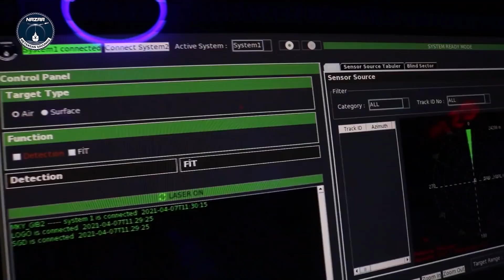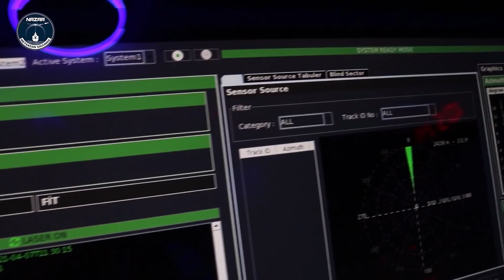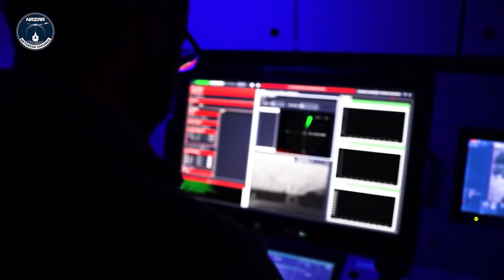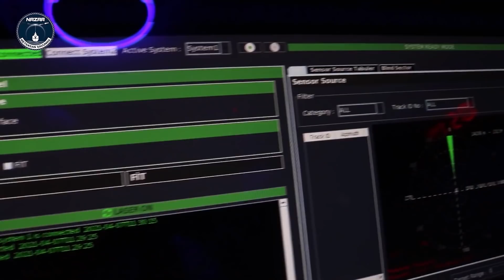METEKSAN NAZAR 'IN MENZİLİ PHALANX 'IN İKİ KATI !! AKINCI VE ULAQ ÜZERİNDE KULLANIM ÖNGÖRÜLÜYOR MU ?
METEKSAN SAVUNMA Genel Müdür Yardımcısı Özgür CANKARA ile NAZAR Lazer Elektronik Taarruz (ET) Sisteminin teknik özellikleri ve Projede gelinen son durum üzerine DEFENCE TURKEY tarafından özel bir söyleşi gerçekleştirildi ve özel bilgiler paylaşıldı.
Elektro-optik (EO) ve Kızılötesi (IR) arayıcı başlıklar, özellikle 3’üncü ve 4’üncü nesil füzelerde kullanılıyor. Bu arayıcı başlıklar, gerçekten son zamanlarda hem kara tesisleri için hem de deniz platformları için ciddi bir tehdit haline geldiler. NAZAR Projesi bu tür tehditlerin, mühimmatların değerli tesis ve platformlara zarar vermeden etkisiz hale getirilmesi için geliştirilen bir sistem.
Şu anda NAZAR Projesinde Kara versiyonunun üretimi tamamlanmış durumda. Kara versiyonu 5 değişik dalga boyunda Elektro-optik ve Kızılötesi güdümlü füzelerdeki arayıcı başlıkları karıştırabiliyor. Yaptığı şeye biz Fonksiyonel İmha (Soft Kill) diyoruz. Fiziksel İmha (Hard Kill)’dan farklı olarak biz aslında arayıcı başlığı körleştirerek hedefi görmesini engelliyoruz.
Sistemin büyüklüğü düşünüldüğünde, sadece örnek olarak söylüyorum, TCG Anadolu gibi büyük bir platform olması gerektiğini düşünüyoruz. Dolayısıyla öyle bir platforma konulacağını değerlendiriyoruz. Bu Proje halen devam ederken kapsamı genişletilerek daha hafif bir versiyonu da üretmek konusunda devam eden sözleşmemize bir ek yapıldı. Bu daha hafif versiyon, belki birkaç dalga boyunu kapsayacak ve daha hafif olacak dolayısıyla daha küçük muharip gemilerde de kullanılabilir olacak. NAZAR bu haliyle, aslında Projenin başından itibaren TF-2000 için uygun bir Elektronik Harp Karşı Tedbir Sistemi olarak düşünüldü. O yüzden de daha tasarım aşamasından itibaren NAZAR Sisteminin TF-2000 Muhriplerinde kullanılması planlanıyordu. Hafif (NAZAR Lite) versiyon ise daha küçük muharip platformlar olan Hücumbotlarımızda, Korvetlerimizde veya Fırkateynlerimizde kullanılabileceğini düşünüyorum.
NAZAR Lazer ET Sisteminin menziline ilişkin neler söyleyebilirsiniz?
Phalanx CIWS’in etkili menzilinden daha fazla. Şu anda şu anda net bir menzil söylemek doğru olmayabilir, o yüzden etki alanının mevcut CIWS Sistemlerine göre çok yüksek olduğunun altını çizmiştim.
NAZAR’ı küçültüp MİLSAR boyutuna getirip, AKINCI veya AKSUNGUR gibi SİHA platformları veya DzKK hizmetindeki Deniz Karakol Uçakları gibi hava araçlarına takmak mümkün olabilecek mi?
Evet bizim öyle bir hayalimiz var. Hatta belki insansız ULAQ SİDA üzerinde bile kullanılabilecek boyutlara gelebileceğini düşünüyoruz.

00:00 Başlangıç
00:15 Nazar Sistemi Tanıtım
02:14 Nazar Deniz'in Uygun Olduğu Platformlar
03:23 Barbaros Fırkateynlere Nazar Sistemi
04:46 Nazar Sistemi Test Sonuşları
05:01 Menzil
05:20 Füze ve Arayıcı Başlık Çapı Bir Etken mi ?
05:50 Nazar Sisteminin Reaksiyon Süresi
08:00 Birden Fazla Tehdit Karşısında Nazar'ın Performansı
08:36 Ulaq ve Akıncı Üzerinde Nazar Sistemi Olacak mı ?

s400 türkiye,
çok namlulu roketatar,
kaplan füzesi,
trg 300 kaplan,
patriot türkiye,
hisar u,
hisar hava savunma sistemi,
hisar a,
hisar o,
stinger,
porsav,
yunan spiker,
hisar u,
ufuk gemisi,
kktc,
yunan spiker,
yunan basınında türkiye,
gezgin füzesi,
akıncı iha,
atak 2,
tfx,
yunan medyası,
tf 2000 destroyer,
hürjet,
yunan basını,
tf 2000,
hürjet vs f16,
mete yarar,
libya,
tsk libya,
akıncı,
tiha akıncı,
akinci iha,
savunma sanayi,
göksungur,
akıncı tiha,
aselsan,
yunanistan,
doğu akdeniz,
tsk,
yunan basini,
hava soj,
tcg ufuk,
türkiye libya,
yunan,
atak helikopter,
gezgin,
yunanistan türkiye,
akıncı siha,
i sınıfı fırkateyn,
tcg anadolu,
akinci,
akıncı iha özellikleri,
bayraktar satcom,
bayraktar tb2s,
bayraktar tb3,
ismail demir,
hulusi akar,
recep tayyip erdoğan,
cem gürdeniz,
cihat yaycı,
hakan kılıç,
savunma sanayi dergilik,
savunma sanayi,
IDEF2021,
IDEF21,
IDEF,
TEKNOFEST2021,
TEKNOFEST,